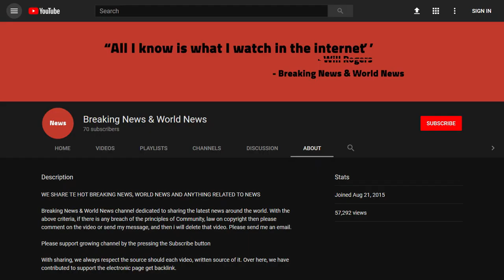BREAKING! ALERT: Ritz Crackers Recalled For Harmful Bacteria– ALL 50 STATES!!!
Source DONT' FORGET TO SUBSCIBE TO OUR CHANNEL Mondelēz Global LLC Conducts Voluntary Recall of Certain Ritz Cracker Sandwiches and Ritz Bits Product in the U.S., including Puerto Rico & U.S. Virgin Islands Due to Possible Health Risk

Ritz cracker products have been recalled across the U.S. due to Salmonella concerns.

EAST HANOVER, N.J., July 21, 2018 (GLOBE NEWSWIRE) — Mondelēz Global LLC announced today a voluntary recall in the United Sta ...